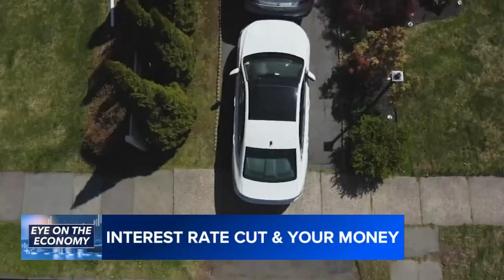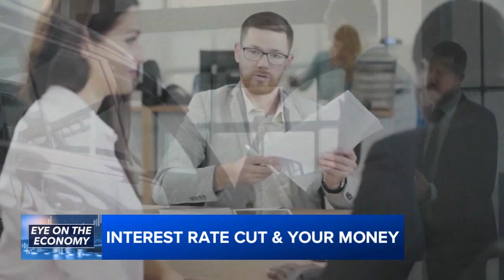Interest rate cut could impact car buyers, owners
Lower interest rates have had an impact on other forms of borrowing, including credit card debt and car loans.